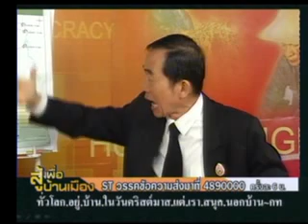สู้เพื่อบ้านเมือง กับ อ ไชยวัฒน์ วันที่ 14 11 54